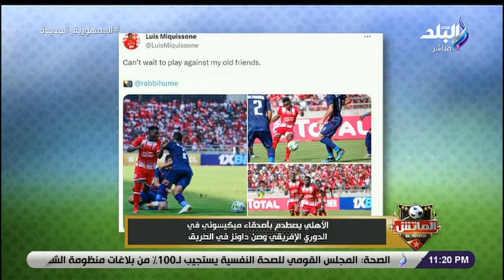الأهلي في مواجهة سيمبا.. تعرف على قرعة السوبر ليج الإفريقي وطريق المارد الأحمر إلي النهائي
جزء من حلقة اليوم 2 سبتمبر 2023 من برنامج الماتش مع هاني حتحوت وفيها لقاء مع الكابتن طلعت يوسف، و طلعت يوسف يرشح جون إيبوكا لـ الأهلي، وتحدث طلعت يوسف عن رحيل زيزو الزمالك مش بيقف على لاعب ورحيله مش حل لـ أزمات النادي، و طلعت يوسف يتحدث عن أزمات القلعة البيضاء، و تصريحات يورجن كلوب عن انتقال محمد صلاح لـ اتحاد جدة، و أول تعليق لـ نائب رئيس اتحاد السلة بعد خسارة منتخب مصر أمام نيوزيلندا في كأس العالم، و الزمالك يكشف لـ الماتش آخر تطورات أزمة إيقاف القيد، و الماتش يكشف أسرار إراحة صلاح أمام إثيوبيا حتحوت لما المباراة مهمة على لعيبة الأهلي ليه هيغيب صلاح، و منتخب مصر يستقر على إعفاء لاعبي الأهلي من ودية تونس، و حتحوت يصدم جمهور الأهلي بشأن المهاجم الجديد